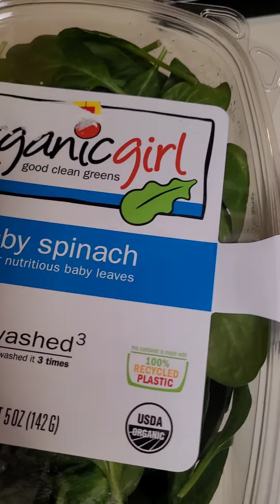let's make skillet scramble 😋👌🍳